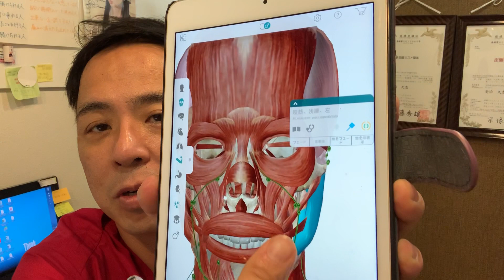エラ張りを無くす小顔マッサージ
顔のエラが張っているのは、仕方がないとあきらめていませんか？

しかし、生まれつきエラが張るということはほとんどなく、骨格の歪みや噛み癖がもとで頬の筋肉が発達してしまうこと、代謝が悪くなってむくんでいることがエラ張りの原因です。

エラを解消する方法に骨を削るという選択肢もありますが、その前にエラが張るもとをなくしていくことも大切です。

◆24時間365日質問・相談受付中◆
LINE＠はこちら↓↓↓↓↓↓

★関連動画★
✨オススメ関連動画✨

今はや大人気の炭酸整体スプレー✨購入はこちら

広がります。
定休日：毎週月曜日、日曜日、祝日